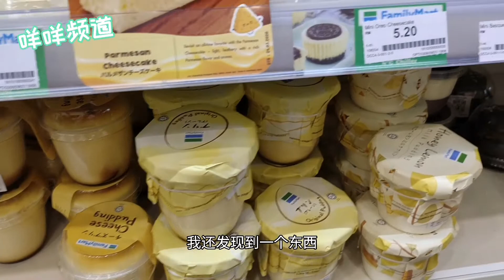FamilyMart 新产品 Chiki Cheese Burger(网红汉堡包) |日本Mochi Chocolate | 韩国哈密瓜牛奶| 那些年韩国，日本，泰国旅行的日子......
要记得subcribe咩咩频道哦，大咩小咩将会不定时地分享去过的酒店~包你看了会有意外收获呢！看了绝对不会踩雷。